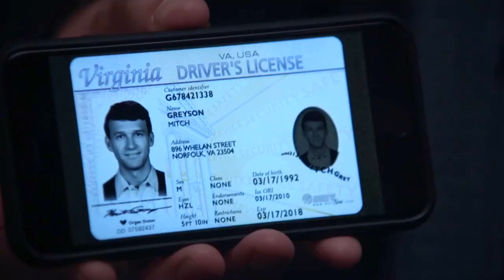Ncis 15x04 - Gibbs and Sloane "Welcome to your new home Agent Sloane" (4/15)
I post snippets and pieces of my favorite characters of tv shows: write me in the comments which characters you'd like me to post next.

Ncis 15x04 - "Skeleton Crew"
The NCIS team, including recently transferred Special Agent Jacqueline Sloane, investigating the kidnapping of a sailor during a storm that shuts down Washington DC.